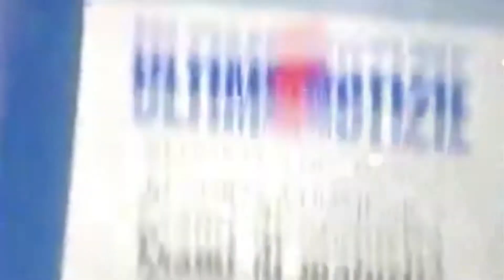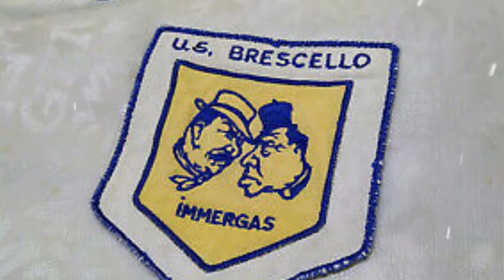IL PERIODO D'ORO DEL BRESCELLO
Scritto e realizzato da: Antonio Lombardo

Materiale preso da: Youtube, Pexels e Pixabay

Una squadra che divenne un icona di metà anni 90 e inizi anni 2000, il Brescello una piccola cittadina di 5000 anime che ha militato nel calcio dei grandi, un vero esempio di progettualità che ha portato ad alti livelli una squadra che ha sfornato pure giocatori interessanti col passare degli anni.